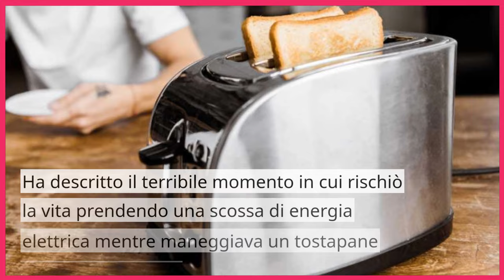🔴 SHOCK A MEDIASET: LA TERRIBILE NOTIZIA DI POCO FA! LA CELEBRE PRESENTATRICE FOLGORATA SUL COLPO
Scopri il dietro le quinte del momento spaventoso vissuto dalla celebre presentatrice di RTL 102.5!
In questo avvincente video, Folliero svela un episodio inquietante di un recente incidente domestico, durante il quale ha rischiato la vita in modo drammatico. Condividi la tensione del Terribile momento in cui una scossa di energia elettrica ha colpito la presentatrice mentre maneggiava un tostapane con le mani umide. La narrazione coinvolgente rivela i dettagli scioccanti di questo evento.